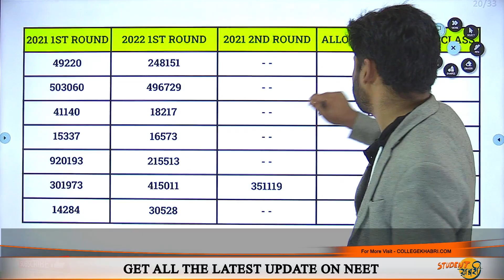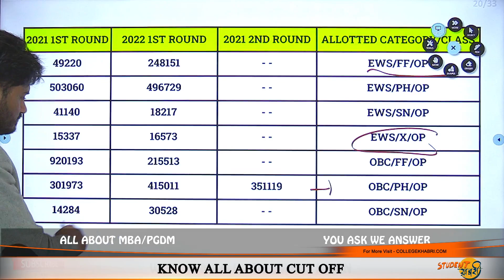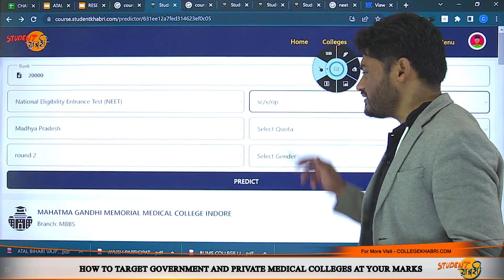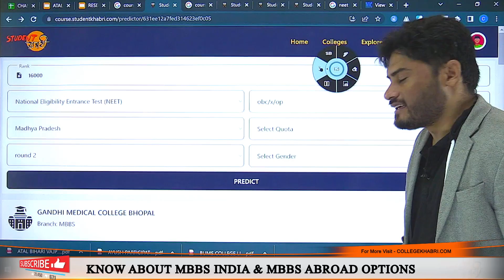Mahatma Gandhi Memorial Medical College Indore |NEET 2nd Roundमें कितने Number पे मिलेगा ये College?